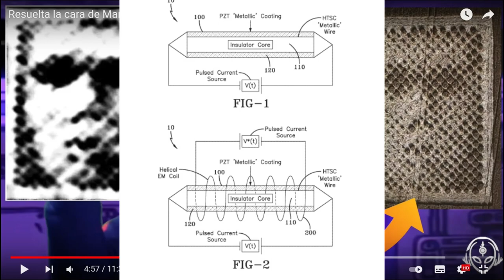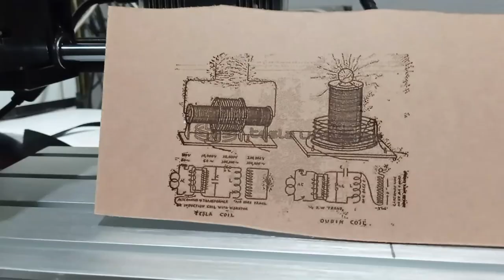Es para pensarselo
Voy a explicar una cosa curiosa y que cambia muchas cosas, yo lo suelto ahí y ya que cada uno llegue a su propia conclusión.Debajo voy a poner los enlaces a los dos videos, al de Vicente fuentes y al de Joaquin Piquer (que me a dado su permiso para incluir el clip), a Vicente ni le he preguntado jajaja, pero este es su video, me encanta como explica las cosas jajajaj.

os recomiendo encarecidamente su canal y el programa de sonidos escalares que creó, que funciona!!! jajajaja podeis meter la frecuencia que querais